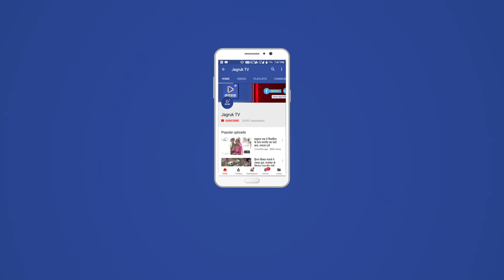JAGRUK TV : जोधपुर : सर्वधर्म सामूहिक विवाह सम्मेलन सम्पन्न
जोधपुर। राज्य स्तरीय एकता शाह विकास सेवा समिति की ओर से जोधपुर में मंगलवार को बुझावड़ गांव स्थित मौलाना आजाद यूनिवर्सिटी परिसर में चौथा सर्वधर्म सामूहिक विवाह सम्मेलन सफलतापूर्वक सम्पन्न हुआ। इस विवाह सम्मेलन में 115 हिन्दू-मुस्लिम जोड़े बने जीवन साथी बने।
संयोजक मोहम्मद रौनक काजी ने बताया कि कौमी एकता व सद्भावना को बढ़ावा देने, गरीब परिवार के युवक-युवतियों का विवाह करवाने, विवाह में होने वाली फिजूलखर्ची रोकने, सरकार की योजनाओं को जन-जन तक पहुंचाने तथा सामूहिक विवाह के लिए लोगों को प्रोत्साहित करने के मक़सद से ये विवाह सम्मेलन आयोजित किया गया। सह संयोजक हसन खान ने बताया कि इस विवाह में 20 जोड़े मुस्लिम तथा 95 जोड़े हिन्दू परिवारों सहित कुल 115 जोड़े, जोधपुर, पाली, जालोर, बाड़मेर, ब्यावर, बिलाड़ा, आगरा, कानपुर आदि स्थानों से सम्मिलित हुए। हिन्दू जोड़ों के विवाह के फेरे आर्य समाज के पण्डितों द्वारा हिन्दू परम्परा के अनुसार करवाए गए तथा मुस्लिम जोड़ों का निकाह इस्लामी रीति रिवाज से काजी वाहिद अली की सरपरस्ती में हुआ। सम्मेलन में मारवाड़ मुस्लिम एज्यूकेशनल एण्ड वेलफेयर सोसायटी के सीईओ मोहम्मद अतीक सहित प्रदेश |